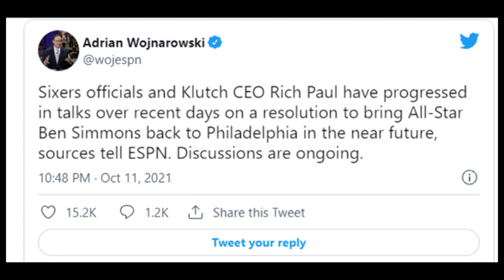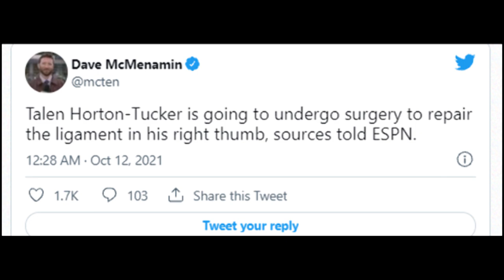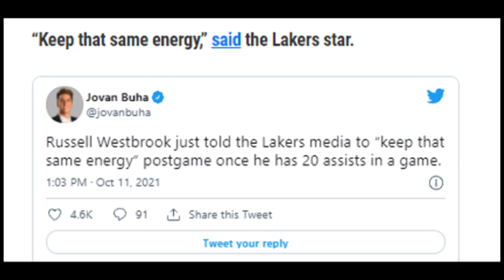RUSSELL WESTBROOK NAGBANTA ! THT OOPERAHAN | BEN SIMMONS BABALIK SA SIXERS.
Russell Westbrook nagsalita na sa mga fans na ginagawang katatawanan ang kanyang preseason game performance. Talen Horton Tucker sasailalim sa surgery at Ben Simmons babalik na sa Philadelphia 76ers.

Goodspeed